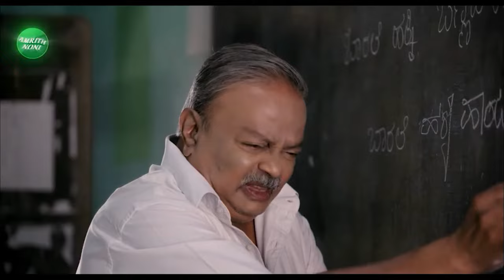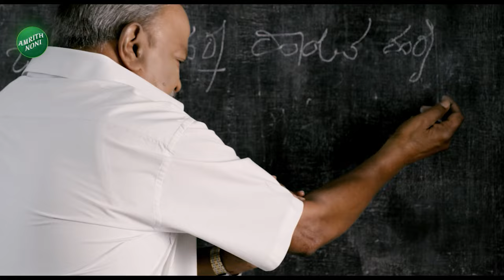Darshan In Jail | Mohan Raj On Darshan Thoogudeepa | ಅಂಬರೀಶ್ ಮನೆಯಲ್ಲಿ ದರ್ಶನ್ ಪರಿಚಯವಾಗಿತ್ತು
Darshan In Jail | Mohan Raj On Darshan Thoogudeepa | ಅಂಬರೀಶ್ ಮನೆಯಲ್ಲಿ ದರ್ಶನ್ ಪರಿಚಯವಾಗಿತ್ತು  | Vistara News